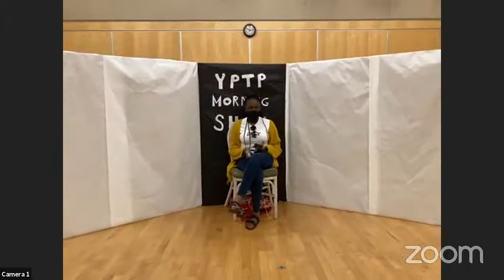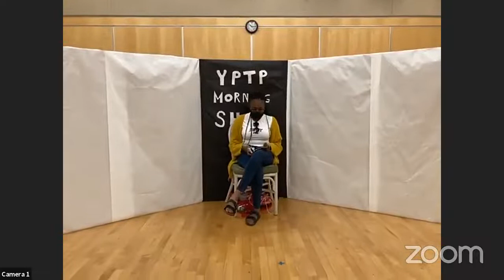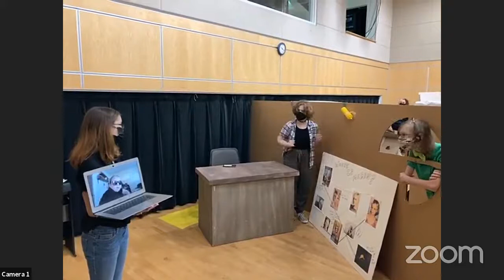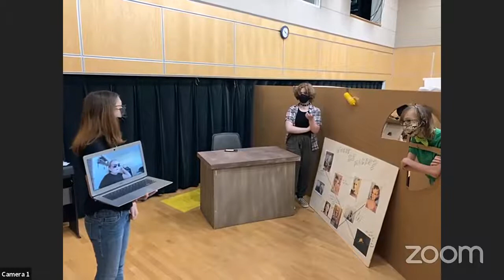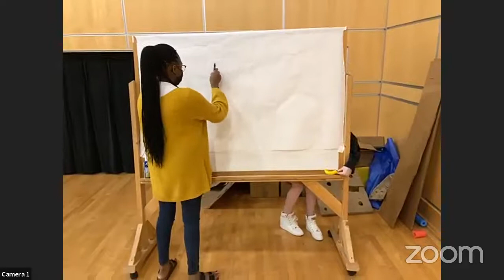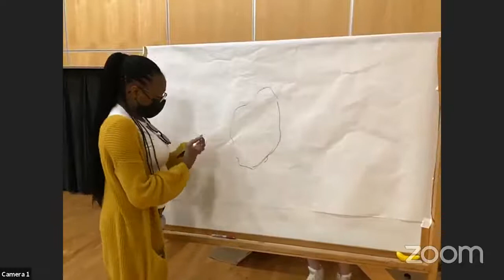YPTP Morning Show, Season 2, Episode 9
Welcome to the Morning Show!